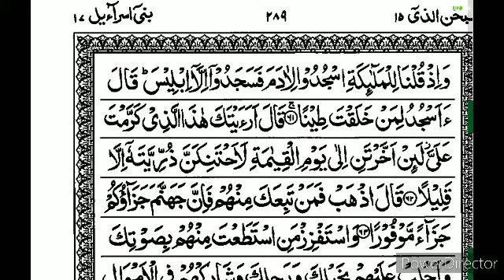S17:E38 Quran Tafseer Surah Al-Isra By Moulana Abdul Aleem Nadvi (Ayat 61-62-63)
11/08/1442 Quran Tafseer After Fajar Namaz In Jamia Masjid Bhatkal.

(Urdu👇)

(English 👇)